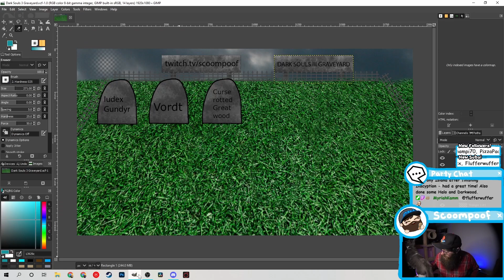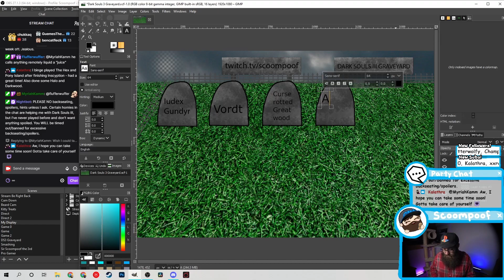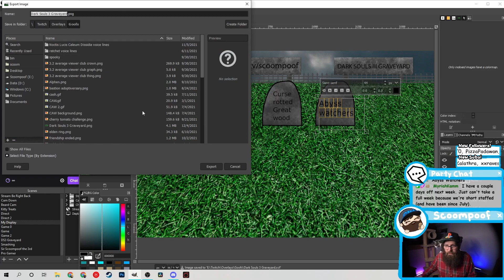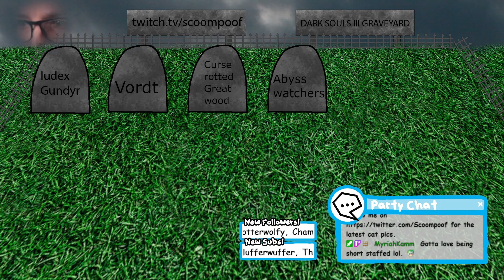Dark Souls 3 part 11 - Abyss Watchers are JERKS